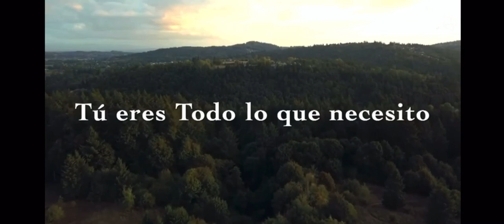Alabanza y Adoración Ministerios Ebenezer Guatemala zona 5. Servicio Domingo 8/29/21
alabanza adoración ebenezergt Alabanza y Adoración Ministerios Ebenezer Guatemala zona 5. Este video es para la edificación de la iglesia